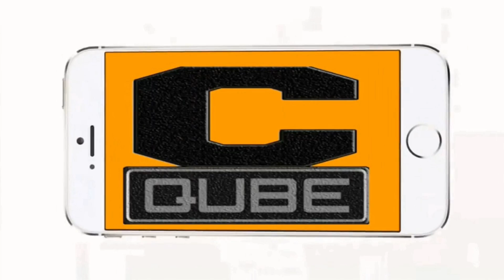మహర్షి లో కాలర్ ఎగరేసే సాంగ్ ఇదే| Maharshi Second Song | Mahesh Babu , Pooja Hegde |Vamsi Paidipalli